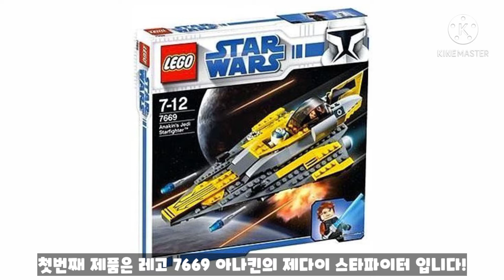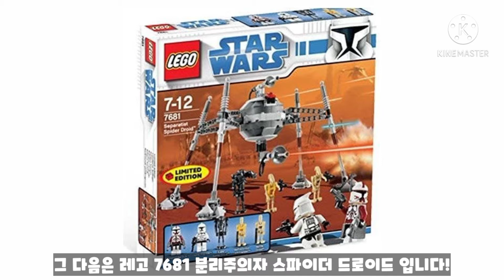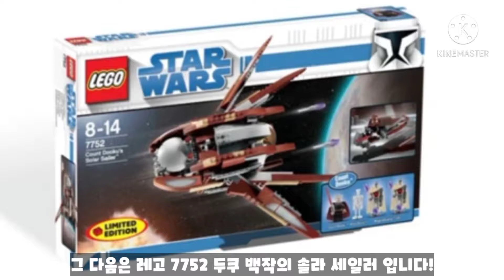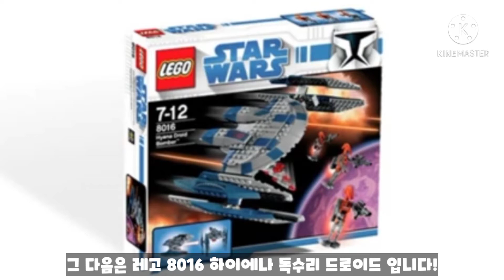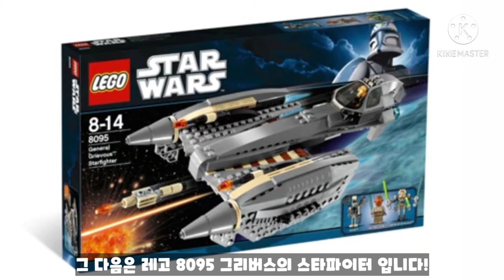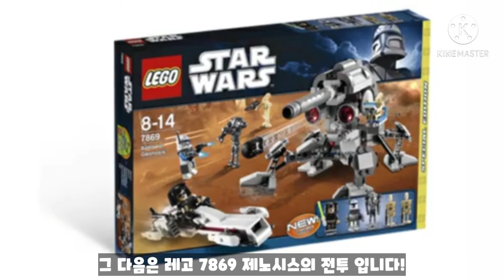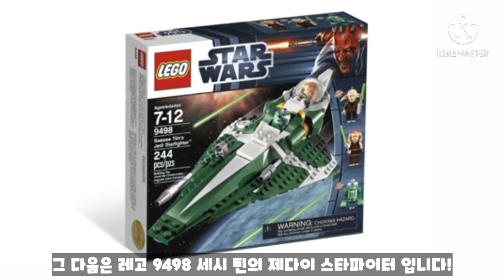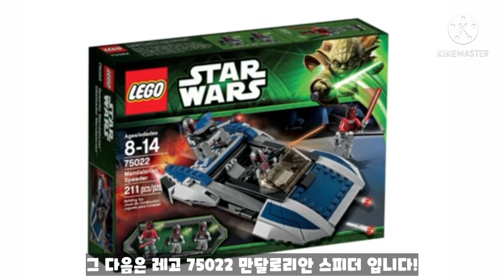레고 클론워즈 2008년에서 2014년 제품들 모두 알아보기! lego clone wars set!